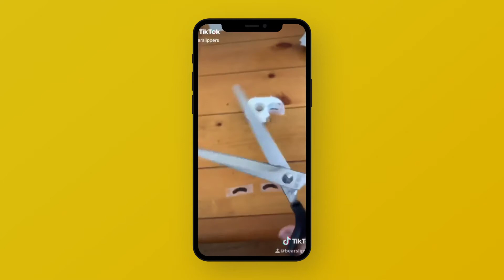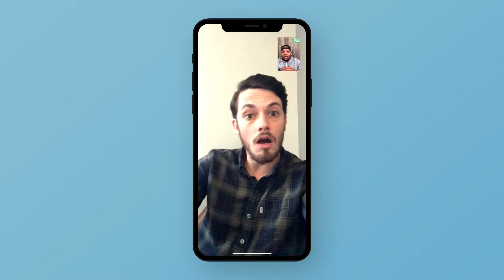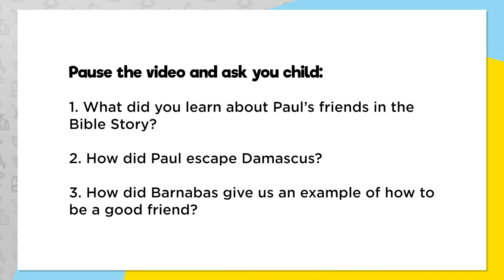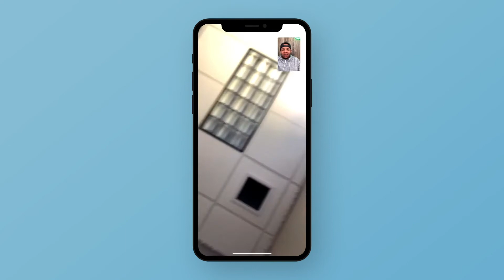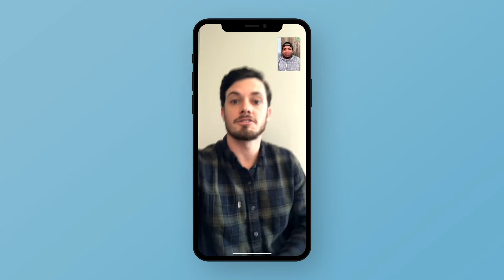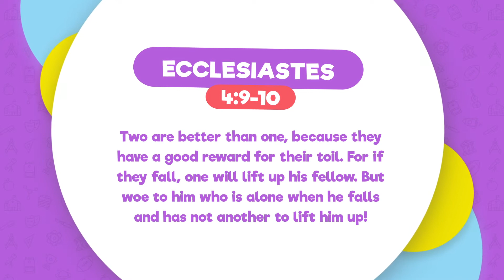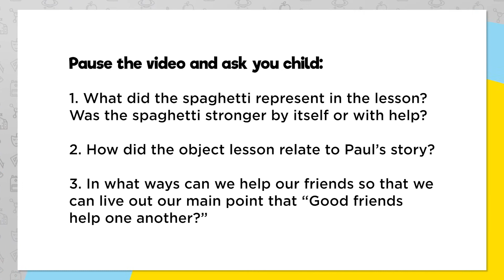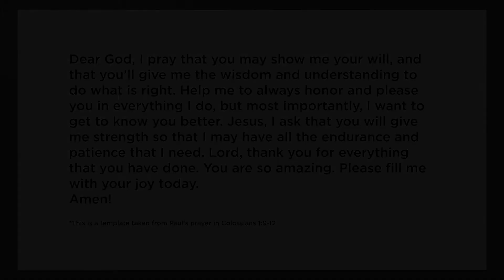Good Friends Help One Another - July 12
Hey Bridge Kids! Now you can watch kids church all in one video! Whether you're in preschool or elementary, you can watch it all right here in this one video. We know how busy you are! Now there are specific times WITHIN the video you can pause and answer a few of the questions asked. Enjoy!

Remember, more discipleship comes from the home!

Video by Highlands Kids - Church of the Highlands, Alabama. Grow Resources.